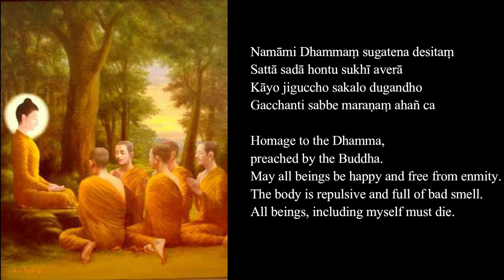Caturārakkha Bhāvanā | Summary of Fourfold Protective Meditation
भगवान बुद्ध को नमन !